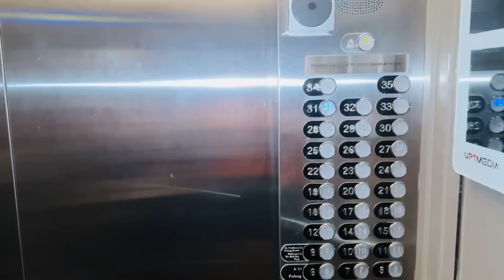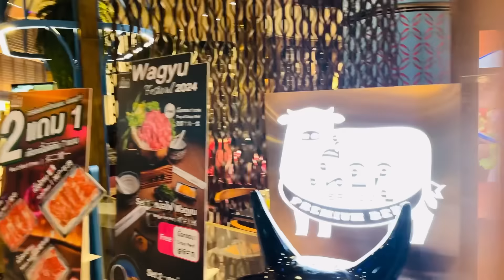Cruise Dinner Date | Diya Krishna | Ozy Talkies